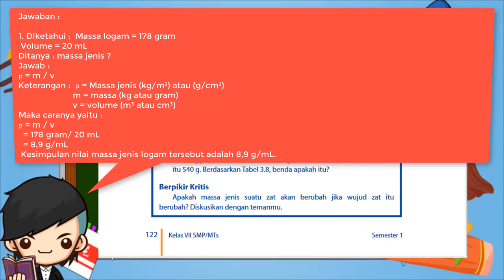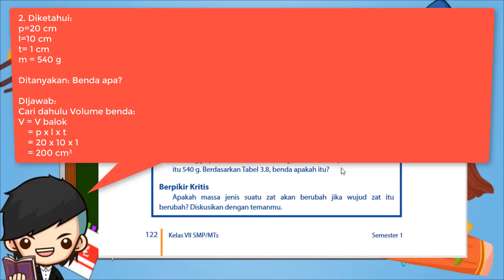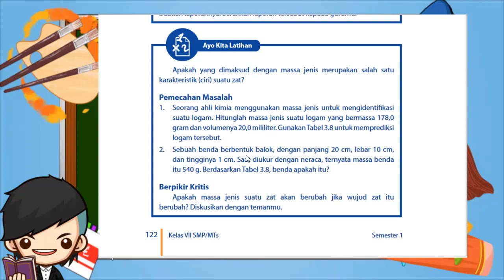Kunci Jawaban IPA Kelas 7 Halaman 122 Ayo Kita Latihan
Berikut ini merupakan pembahasan kunci jawaban Buku Ilmu Pengetahuan Alam untuk Kelas 7 halaman 122. Pembahasan kali ini kita akan bahas latihan yang ada pada buku paket IPA Apakah yang dimaksud dengan massa jenis merupakan salah satu karakteristik (ciri) suatu zat? halaman 122 Buku siswa untuk Semester 1 Kelas VII SMP/MTS. Semoga dengan adanya pembahasan kunci jawaban Pilihan Ganda (PG) dan juga Esaay Bab 3 Klasifikasi Materi dan Perubahannya Kelas 7 ini, kalian bisa menjadi lebih giat untuk belajar. Kunci jawaban ini diperuntukkan untuk para pelajar yang sedang mengerjakan tugas Kurikulum 2013 (K13). Kunci Jawaban Ayo Kita Latihan Hal 122 IPA Kls 7

Jawaban IPA Kelas 7 Halaman 122 Ayo Kita Latihan

Ayo Kita Latihan
Apakah yang dimaksud dengan massa jenis merupakan salah satu karakteristik (ciri) suatu zat?

Pemecahan Masalah
1. Seorang ahli kimia menggunakan massa jenis untuk mengidentifikasi suatu logam. Hitunglah massa jenis suatu logam yang bermassa 178,0 gram dan volumenya 20,0 mililiter. Gunakan Tabel 3.8 untuk memprediksi logam tersebut.
2. Sebuah benda berbentuk balok dengan panjang 20 cm lebar 10 cm dan tingginya 1 cm. Saat diukur dengan neraca, ternyata massa benda itu 540 g. Berdasarkan Tabel 3.8, benda apakah itu?

Berpikir Kritis
Apakah massa jenis suatu zat akan berubah jika wujud zat itu berubah? Diskusikan dengan temanmu.